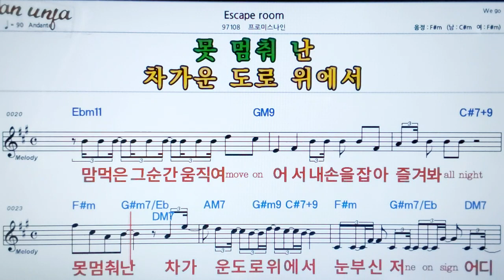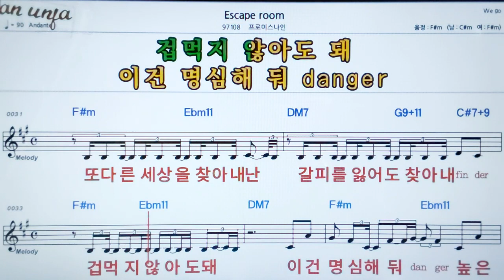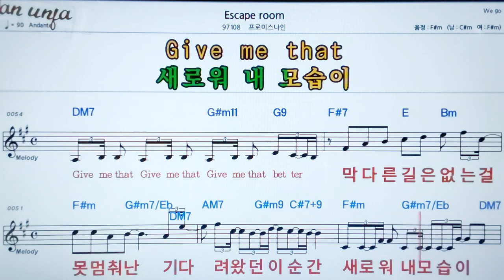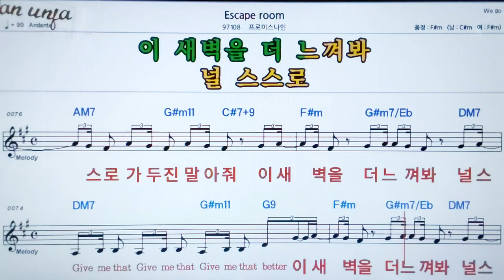ESCAPE Room/프로미스나인👍악보, 노래,기타 코드,가사,Karaoke*카라오케 반주